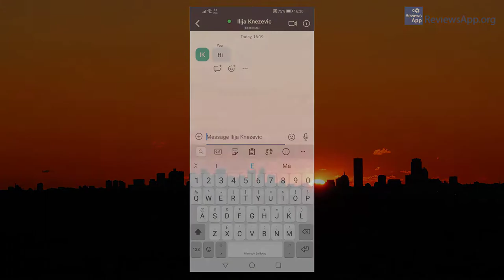Zoom for Android - how to add a contact and send a message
Zoom for Android - how to add a contact and send a message - tutorial

If you want to read the video transcript or more details